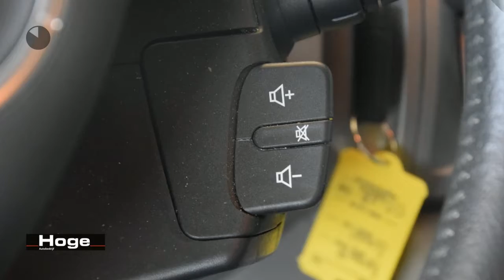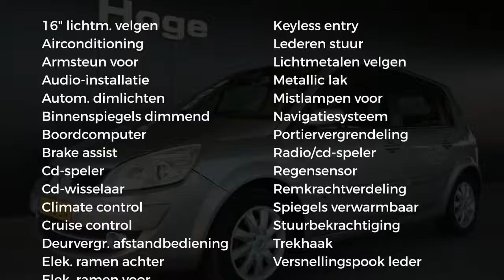Renault Scénic 1.6-16V TECH LINE Climate Control Cruise Control Navigatie Trekhaak Lichtmetaal Nieu